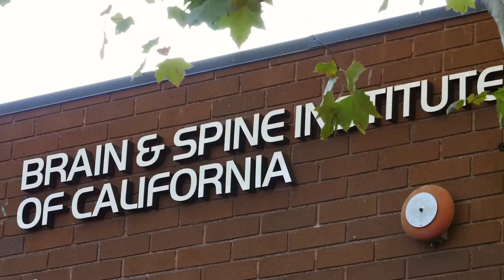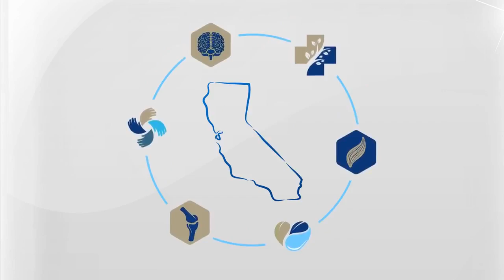Brain and Spine Institute of California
The Brain and Spine Institute of California, Inc. (BASIC) is focused on comprehensive spine health. Because our physicians have made spine care their life's work, the latest and most clinically-advanced spine treatments are available to our patients. The physicians at BASIC Spine are highly accredited researchers, physicians, neurosurgeons, spine surgeons, and wellness providers who specialize in issues relating directly to the human spine. Our mission is to produce the highest state of care using cutting-edge technologies in a patient focused environment.

Our physicians have received medical, surgical, and fellowship training at some of the nation’s most prestigious medical institutions. BASIC Spine keeps pace with the spinal treatment field as principal investigators in the latest clinical research studies involving minimally invasive procedures and devices. We take the most appropriate and least invasive ways to improve your spinal ailments.

BASIC Spine physicians are committed to creating a personalized treatment plan for each of their patients, allowing them to get back to their regular lifestyles as quickly as possible. At BASIC Spine, our physicians have pioneered techniques for the treatment of numerous spinal conditions using stem cell therapy, which harnesses the regenerative powers of stem cells and amniotic tissue.